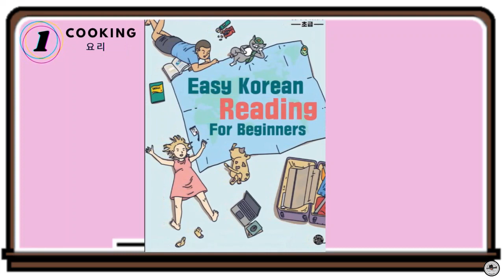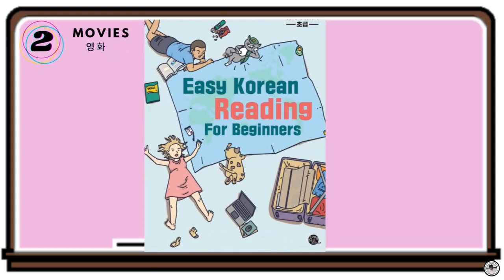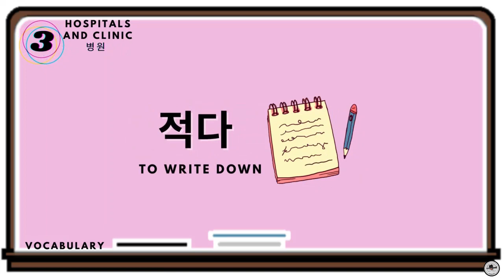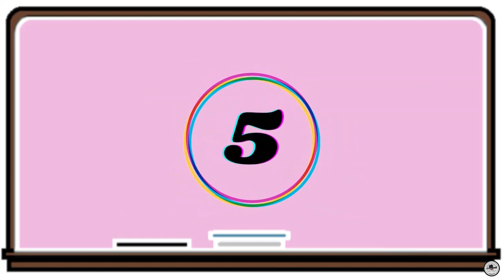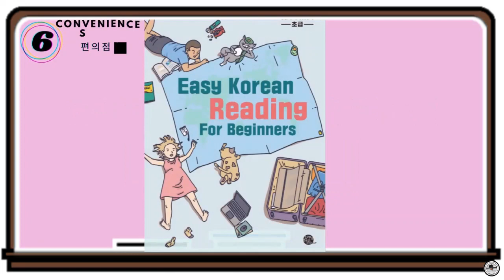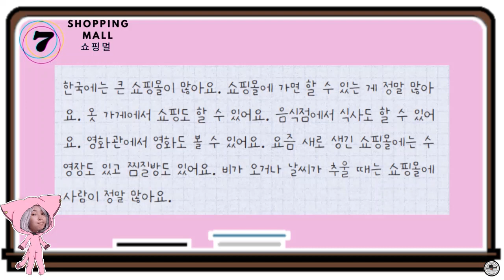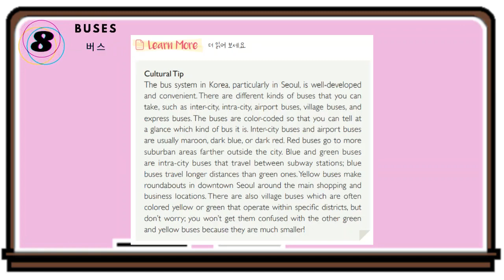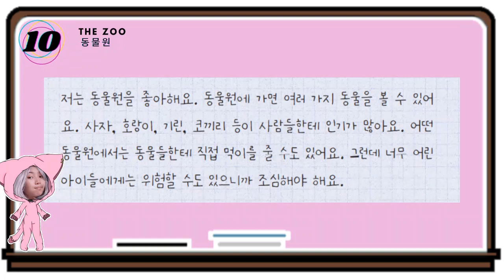Easy Korean Reading (ForBeginners) STORY#1to10